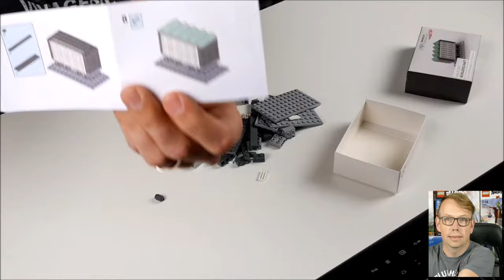LEGO MOC Haus der Bürgerschaft Bremen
76 Teile
erschienen 2020

Meine Amazon Storefront

Auch auf Facebook und Instagram bin ich vertreten!!

meine Ausrüstung :
Kamera *: Panasonic FZ1000
Mikrofon *: Rode Videomic Pro+

Die Angebote auf diesen Seiten stammen nicht von mir, allerdings erhalte ich durch den Link eine Provision, wenn ein Kauf stattfindet! Für euch enstehen dadurch keine Kosten! Ihr unterstützt dadurch nur diesen Kanal! Vielen Dank! :)